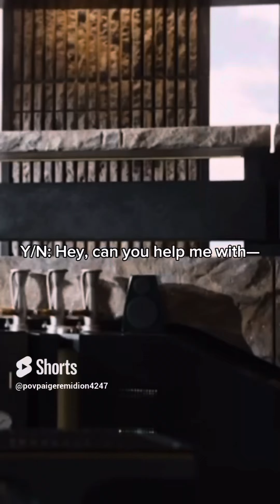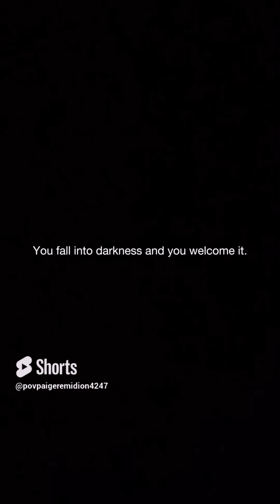Who are you? || Y/N Stark [S1 Episodes 1-10]